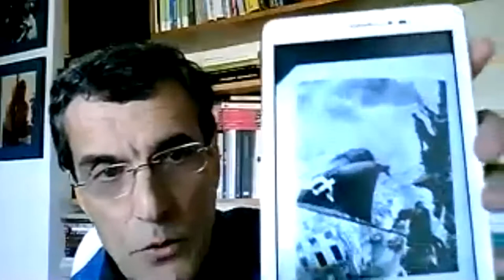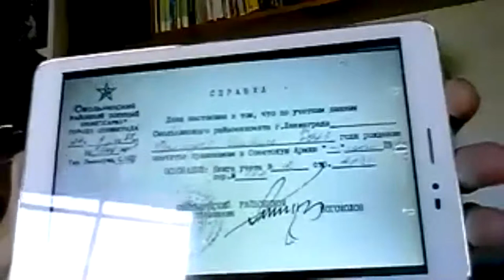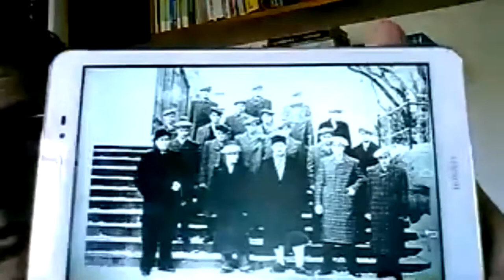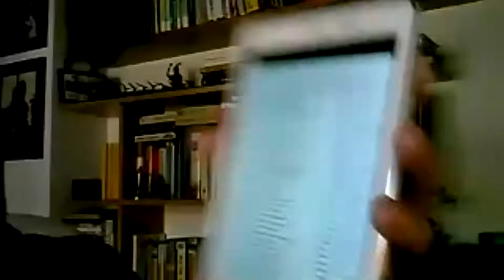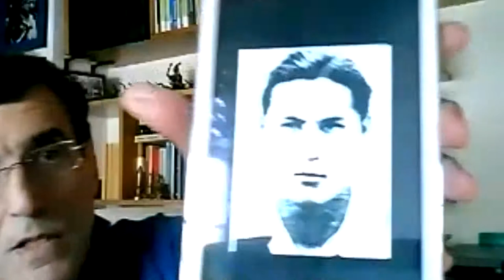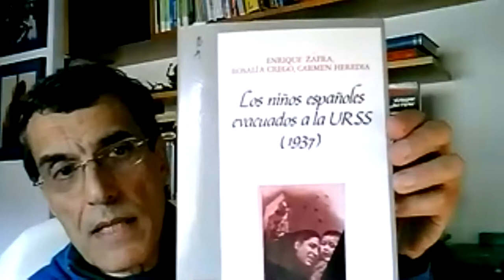Conferencia LOS ESPANOLES EN LOS FRENTES SOVIETICOS DURANTE LOS ANOS DE LA GRAN GUERRA PATRIA FQI36e